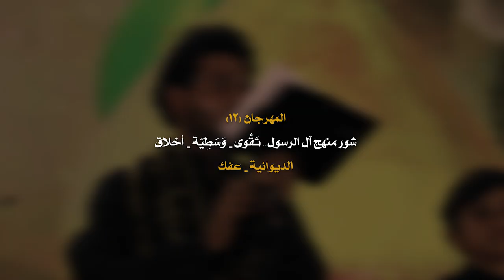محبوبي جريح || أداء: أمير الطائي || كلمات: علي الگرعاوي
|| محبوبي جريح
|| أداء: أمير الطائي
|| كلمات: علي الگرعاوي

الديوانية - عفك